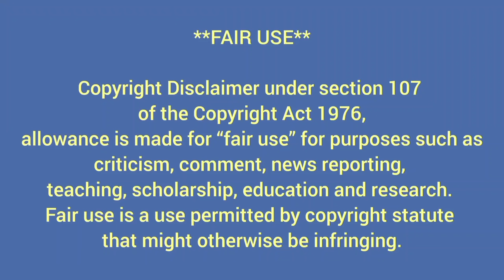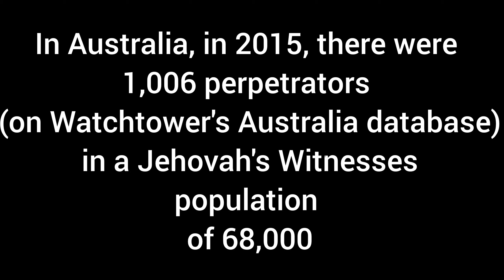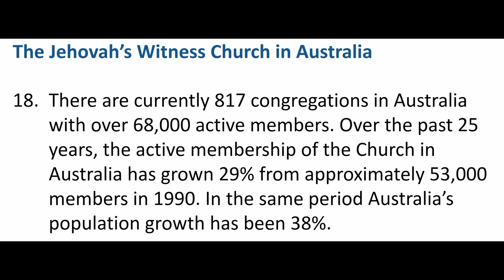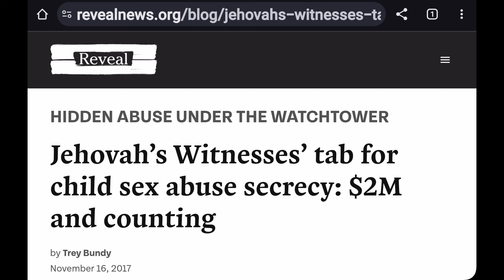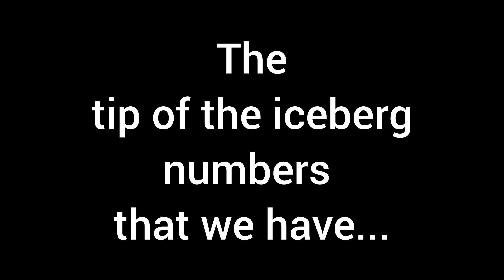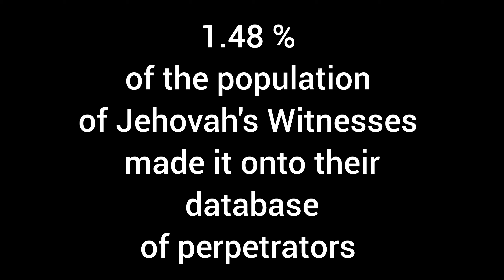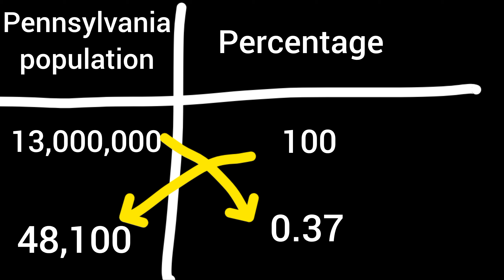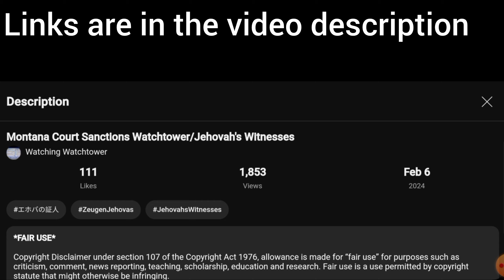Projected numbers of Jehovah's Witnesses perpetrators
Caekaert v. Watchtower Bible and Tract Society of New York, Inc. (1:20-cv-00052)

District Court, D. Montana

Exhibit D 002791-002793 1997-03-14 WTNY Ltr to Elder re Child Abuse — Document #188, Attachment #4

Jehovah’s Witnesses’ tab for child sex abuse secrecy: $2M and counting